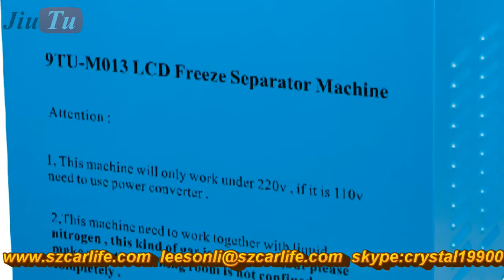Makes LCD Refurbishing More Easier,Professional Phone LCD Screen Repair Equipment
have you dropped your phone? cracked your screen? we can replace your LCD